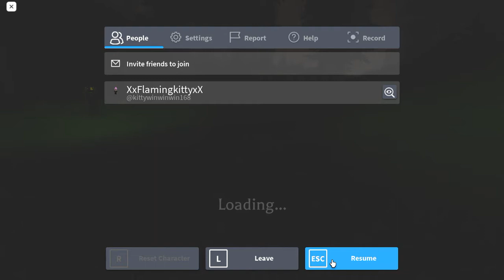The Witch trail - Roblox - The mimic - solo - [Full walkthrought]